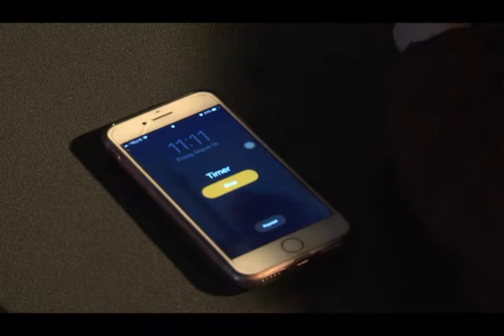Wake Me Up!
The fantastic way of how the process of videos are made!